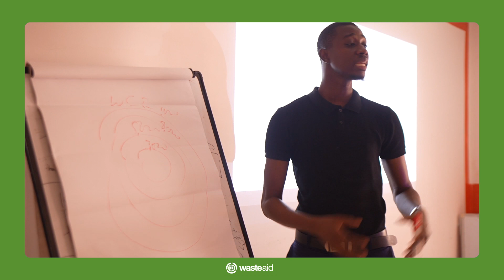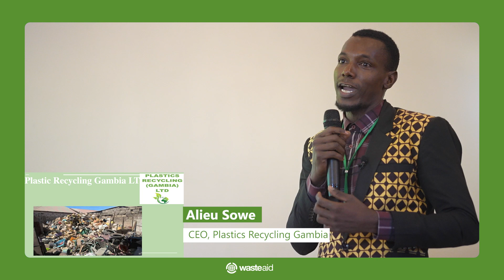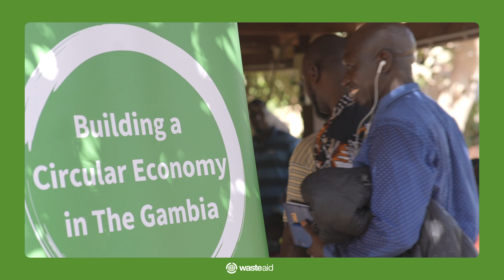Award ceremony for the Waste to Use Challenge.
On 20th December 2022, around 70 Circular Economy Network members gathered at the Sunset Beach Hotel, in Banjul the capital of The Gambia to hear the pitches of our three finalists all active on circular economy. All three companies were selected through a competitive process and prior to the pitch had been through a business incubation process to help them hone their business plans/ideas.